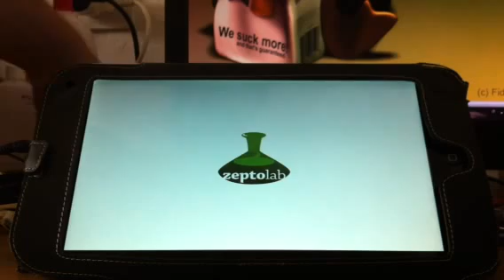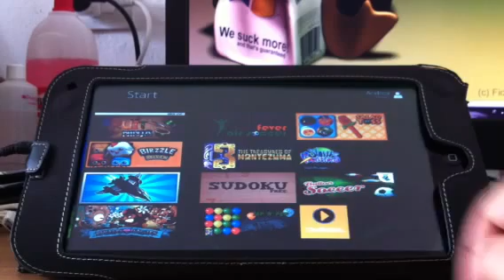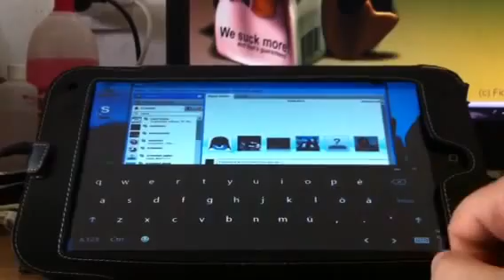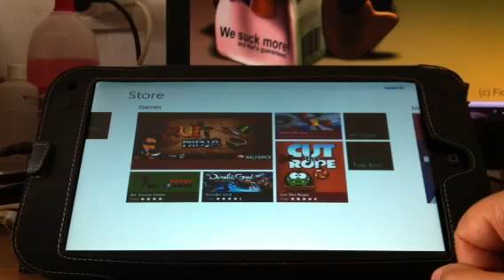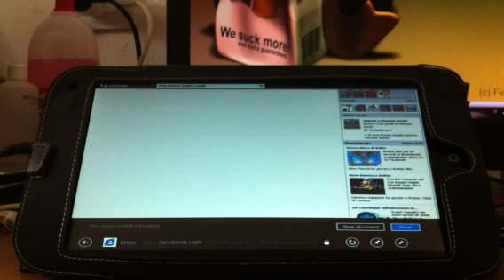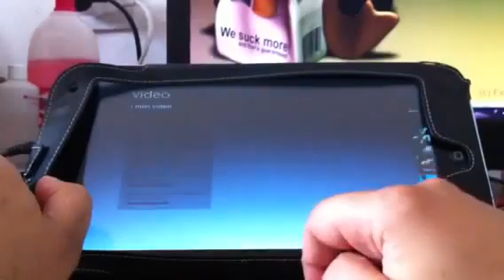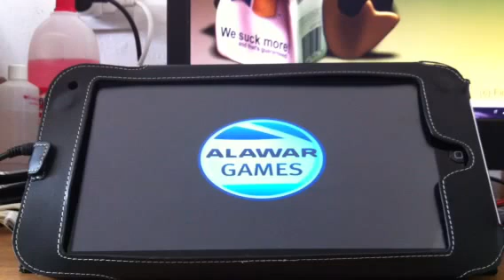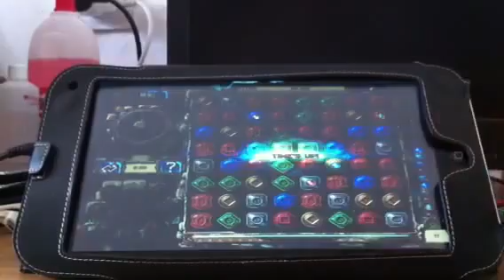R116 e Windows 8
Ultima iso di Windows 8 su tablet r116